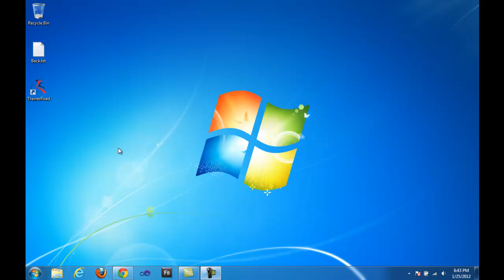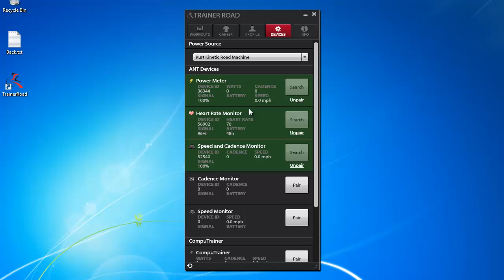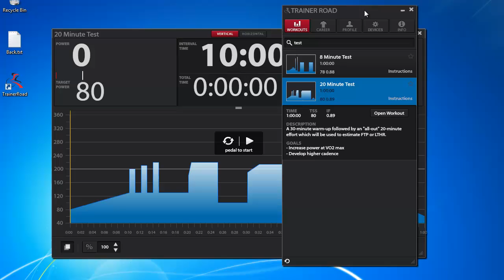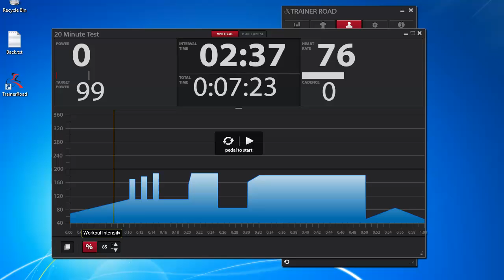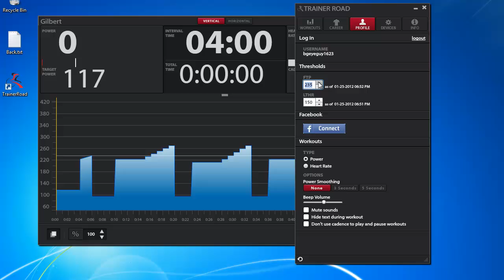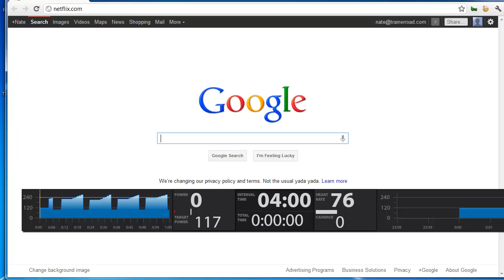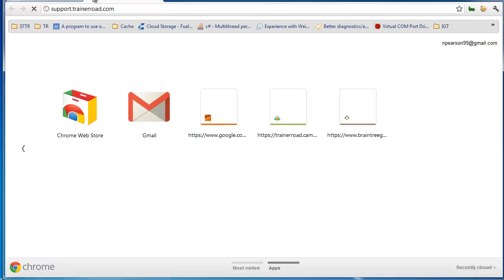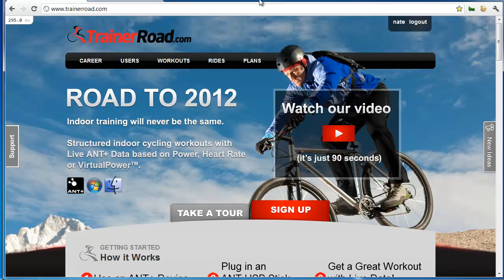TrainerRoad Walkthrough Video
This video will show you the basics of TrainerRoad including how to pair devices and start a workout.

*Note this video was done with a test version of the software. The timer for the workout is playing at 10x normal speed.